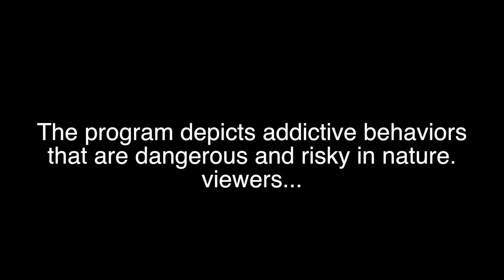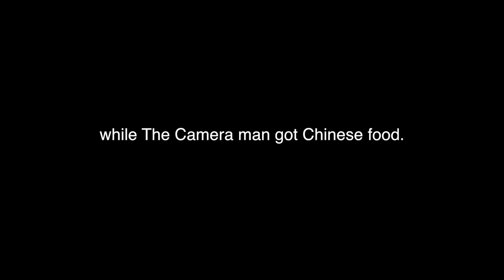Twitching Addiction | My Strange Addictions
Chubbs - Social Media's
Snap: Tying_knots

VASELINEMONEY
Snap: Vasline_Money